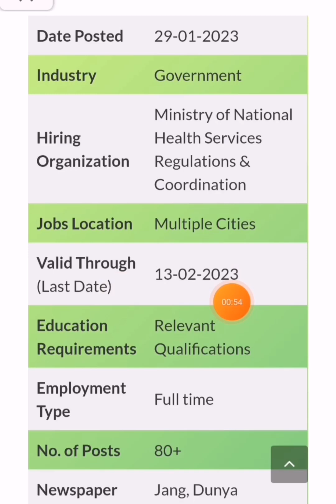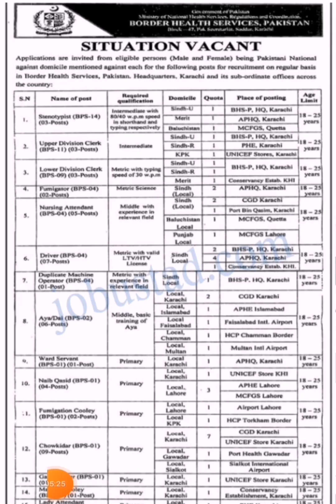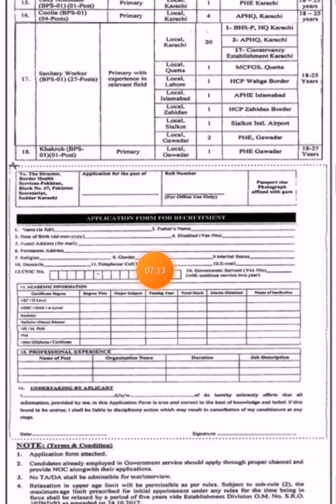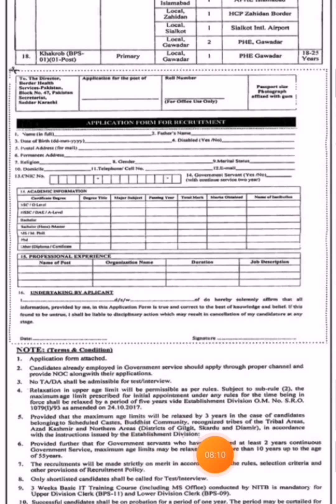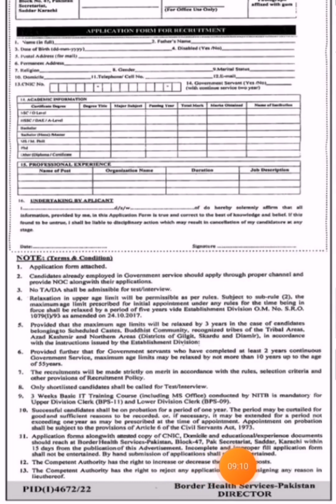How To Apply Ministry of National Health Services Regulations & Coordination Jobs 2023@PakJobsportal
MinistryofNationalHealthServicesRegulations &CoordinationJobs2023makaseapplykare
MinistryofNationalHealthServicesRegulations &CoordinationJobsapplicationform2023

Description Of The Video:

In This Video We Have Discussed about The New Ministry of National Health Services Regulations & Coordination Pakistan Jobs February 2023 has been announced through the advertisement and invites applications from the suitable persons are invited on the prescribed application form. In these New NHSRC Jobs the eligible Male/Female candidates from across the country can apply through the procedure defined by the organization and can get these Jobs in Pakistan 2023  after the complete recruitment process.
How to Apply for New NHSRC Jobs?
Interested Candidates are may apply through courier these applications forms Director Office Border health Services Block-47 Pak Secretariat Saddar, Karachi.
Wrong Information or incomplete Application will not be acceptable.
After Checking of application only shortlisted candidate will call for test interview.
Candidate are require to attach Original documents Scan Copies( Cnic, Degrees,Domicile, Certificates) Along with Application form,
No TA/ DA Will be Give to any candidate for test or Interview.